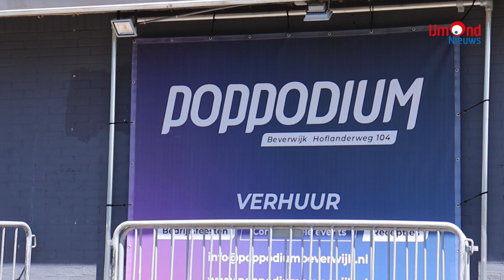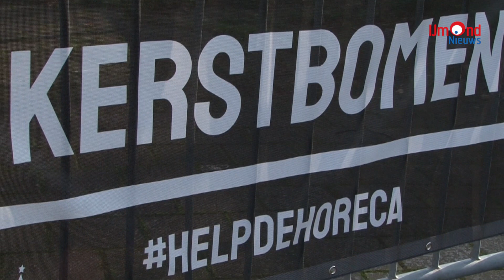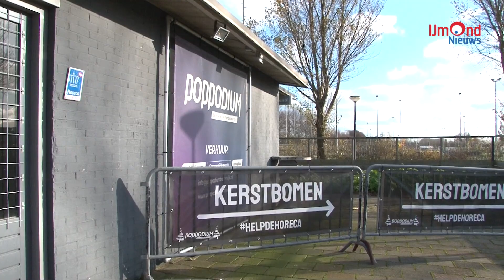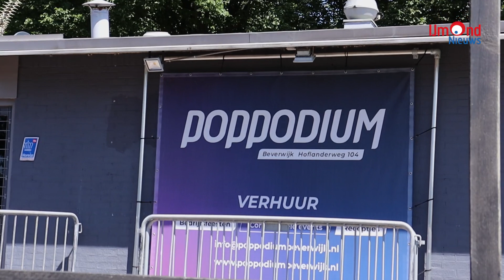Kerstbomen bij Poppodium in Beverwijk